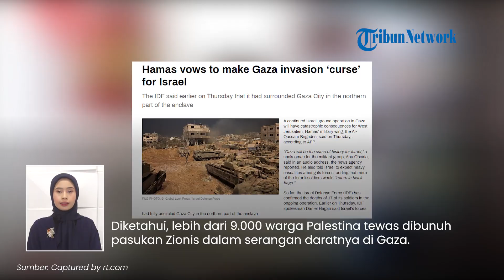Hamas Bersumpah Jadikan Invasi Gaza Kutukan Sejarah Bagi Israel: IDF Akan Mati!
TRIBUN-VIDEO.COM - Kelompok militan Hamas  bersumpah akan menjadikan invasi di Gaza Palestina sebagai 'kutukan' bagi Israel.

Demikian disampaikan juru bicara Hamas, Abu Obeida dalam keterangannya pada Kamis (2/11).

Abu Obeida memperingatkan operasi darat Israel yang berkelanjutan di Jalur Gaza akan menimbulkan konsekuensi bencana bagi Israel.

Ia menegaskan banyak tentara Israel akan tewas dan kembali ke dalam kantong mayat.

Diketahui, lebih dari 9.000 warga Palestina tewas dibunuh pasukan Zionis dalam serangan daratnya di Gaza.

Sejauh ini IDF mengkonfirmasi 17 tentaranya tewas dalam pertempurannya dengan Hamas.

Pernyataan Abu Obeida muncul ketika IDF mengklaim telah mengepung Gaza di bagian utara.

Juru bicara IDF Daniel Hagari, mengatakan pengepungan tersebut berada di pusat organisasi Hamas.

Militer Israel juga mengesampingkan gagasan gencatan senjata dalam waktu dekat.

Meski demikian, Israel telah menghadapi tekanan yang semakin besar dari PBB dan kelompok-kelompok kemanusiaan untuk melakukan gencatan senjata.

(Tribun-Video.com)